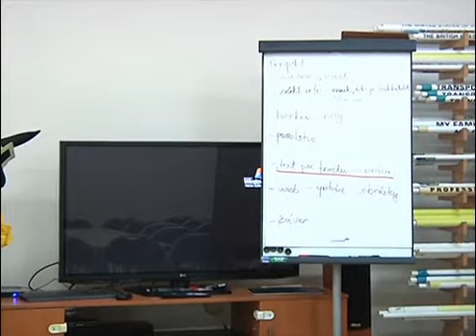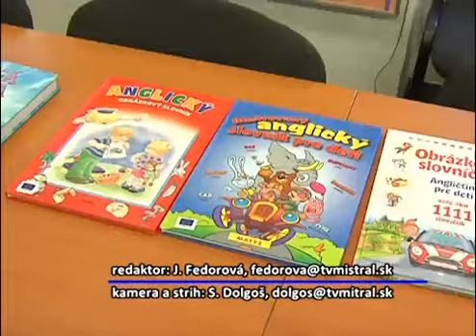tvmistral modernaskola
Dna 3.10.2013 odvysielala TV Mistral prispevok o modernom vzdelavani v nasej skole. Prispevok obsahuje informacie o novych pomockach nakupenych v ramci projektu z ESF.